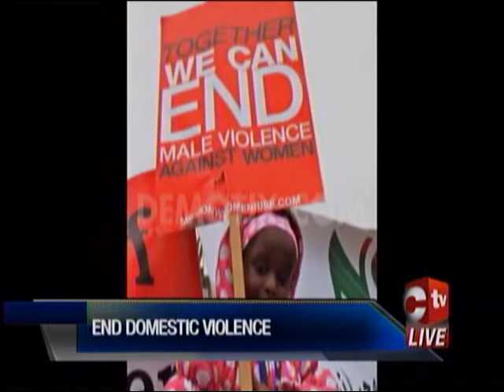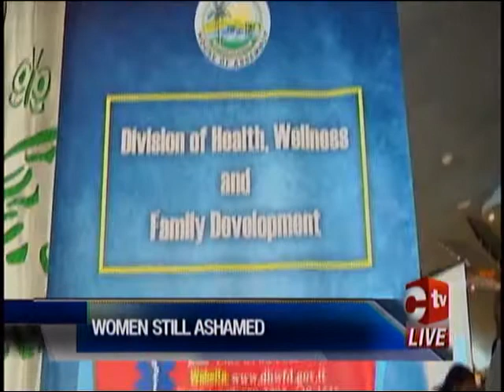Ending Gender-Based Violence - 16 Days Of Activism Launched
The issue of domestic violence continues to be a grave concern to the Ministry of Social Development and Family Services.

Statistics provided by the Trinidad and Tobago Police Service show that for the period 2010 to 2015, 11,441 reports of domestic violence were made with 75% reports being made by women.

There were 131 domestic violence related deaths, with women accounting for 56% of cases.

Permanent Secretary in the Ministry of Social Development and Family Services, Jacinta Bailey-Sobers, says domestic violence stems from a range of broader issues, and a combination of behavior change and victim support initiatives are needed to address the issue.

As it relates to support available for victims, among the services available are safehouses.

There are eight safehouses in this country, but according to the Director of National Family Services, the system needs some improvement.

Meanwhile, the Gender Department of the University of the West Indies and other NGOs said changes in the Domestic Violence Act can end violence against women.

Their deliberation on this matter launched 16 Days of Activism intended to help end Gender-Based Violence in Trinidad and Tobago.

Marie-Therese Bernard tells us more.